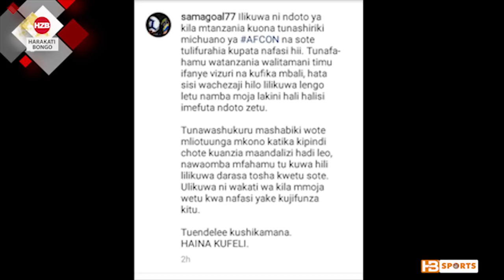Samatta awaandika ujumbe mzito watanzania kutolewa kwenye AFCON